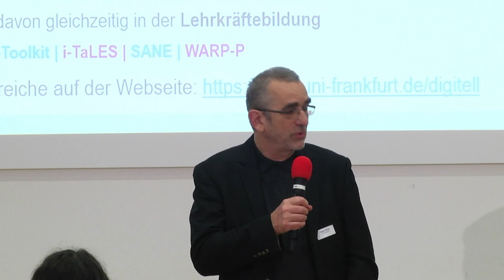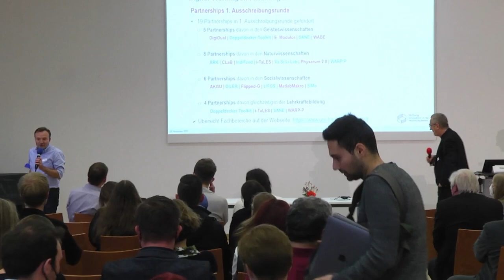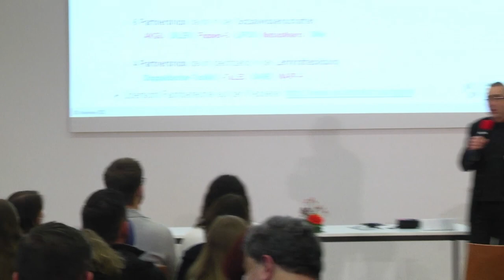Projektvorstellung: ElfSelf | Netzwerktag 2022